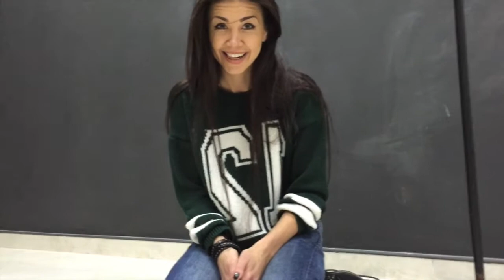HAWX - I wanna get out : making the video